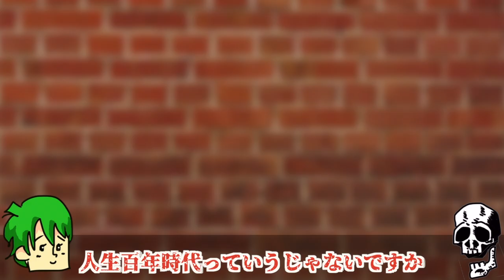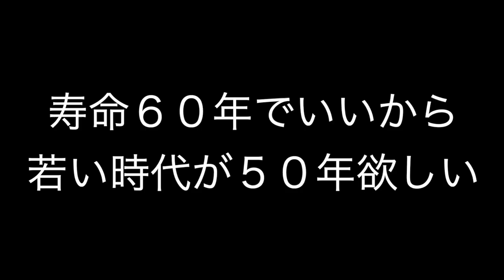殿堂入りボケての最新ランキングがツッコミどころ満載だったwww#２９【国民的アニメ】【北斗の拳】【ドラえもん】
イラスト描いてくれた絵師↓
月音🌙